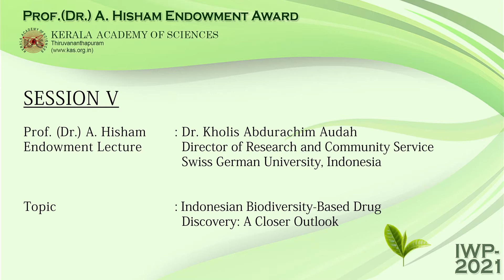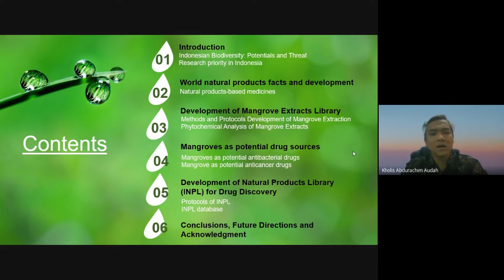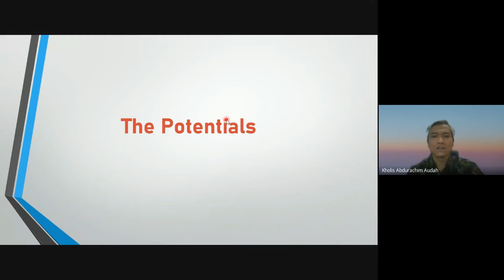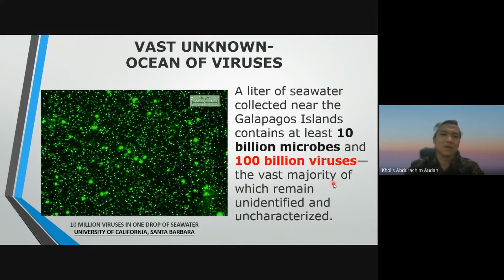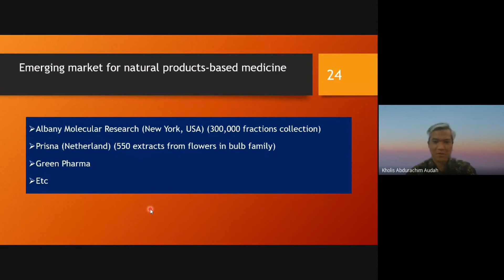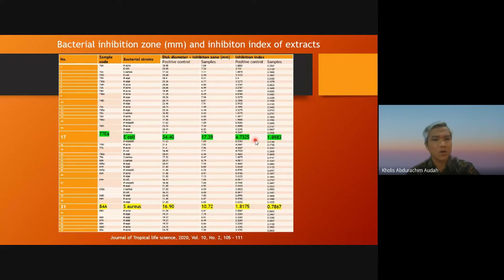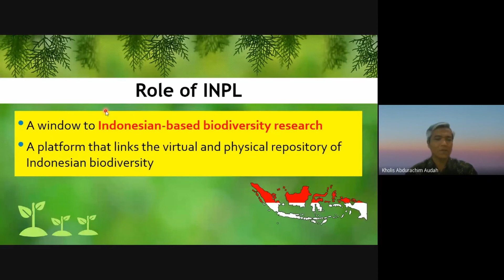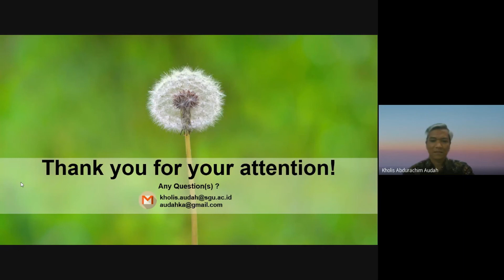IWP-2021, Dr. Kholis A. Audah, Indonesian Biodiversity-Based Drug Discovery: A Closer Outlook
International Webinar on Phytochemistry- Impacts and Applications
September 27-28, 2021
Thiruvananthapuram

Prof. (Dr.) A. Hisham Endowment Lecture :
Dr. Kholis Abdurachim Audah
Director of Research and Community Service,
Swiss German University, Indonesia

Topic: Indonesian Biodiversity-Based Drug Discovery: A Closer Outlook